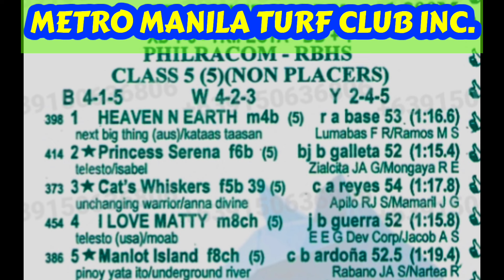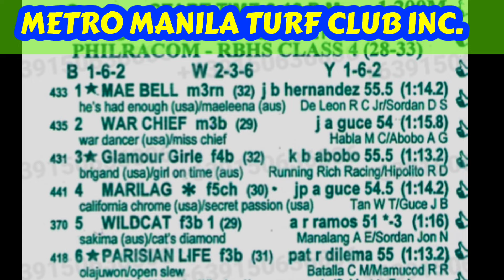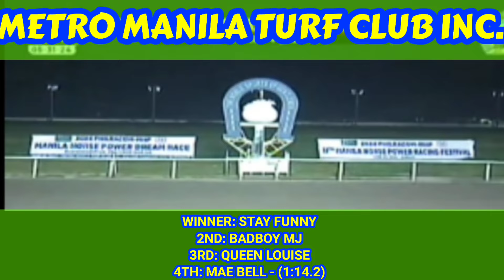KARERA REVIEWER FRIDAY - 09|27|2024 /